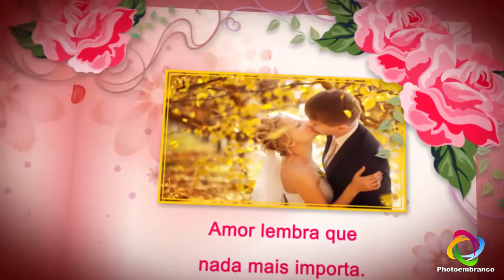Projetos Template After Effects Para Álbum Casamento Aniversário